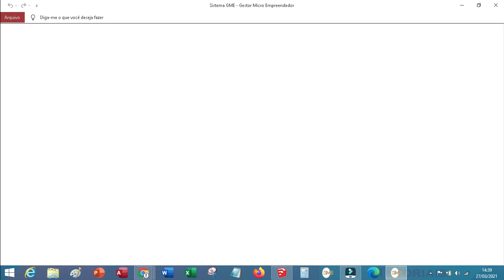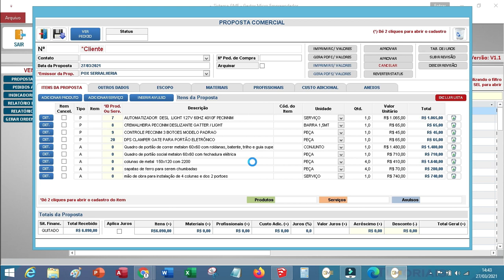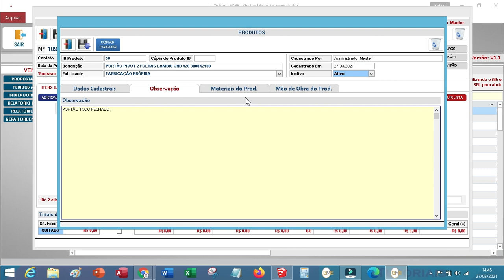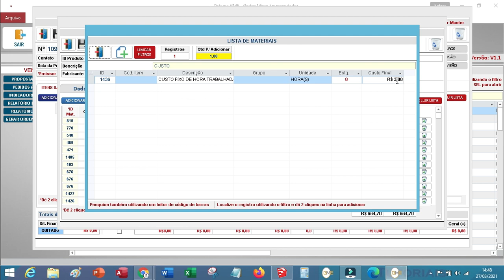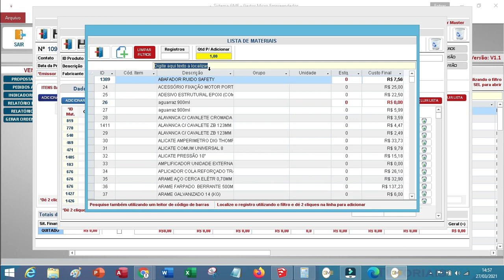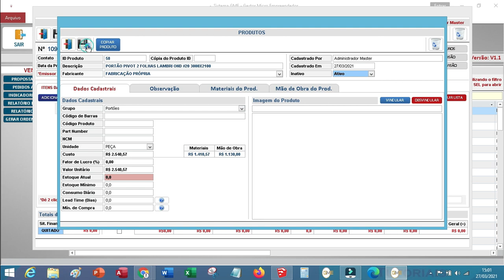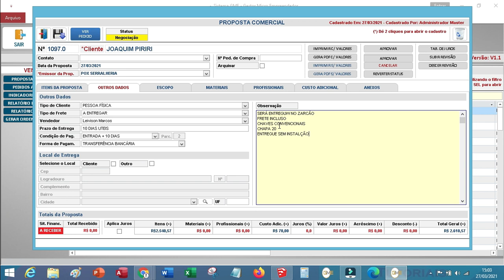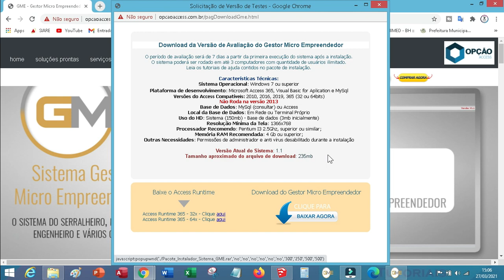É por isso que você não ganha DINHEIRO na SERRALHERIA